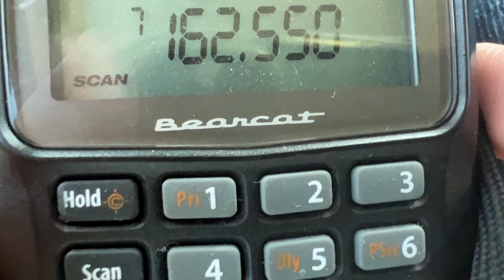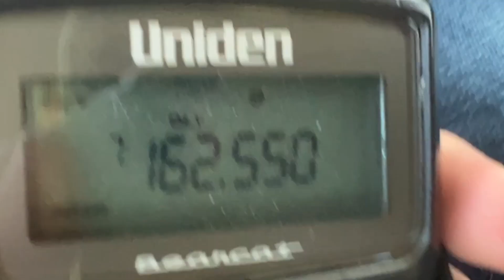EAS - EWX Required Weekly Test on WXK67 - 07/03/2024